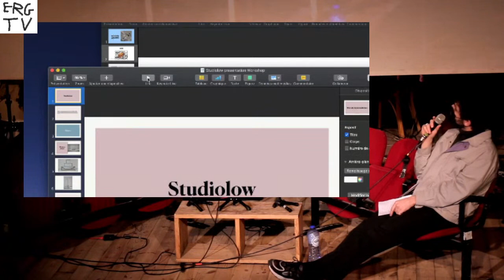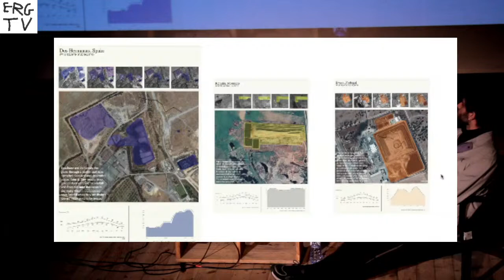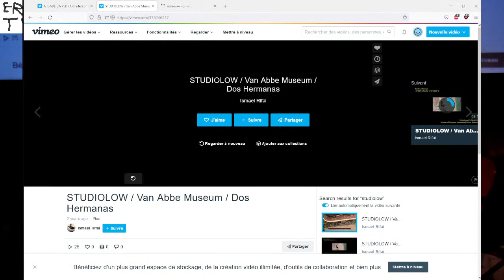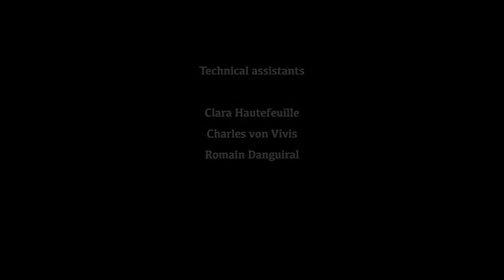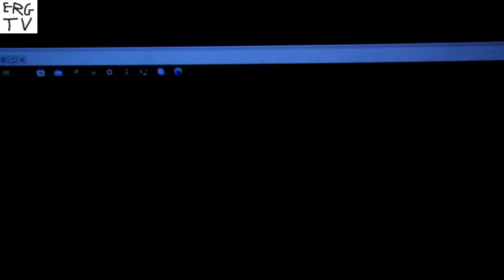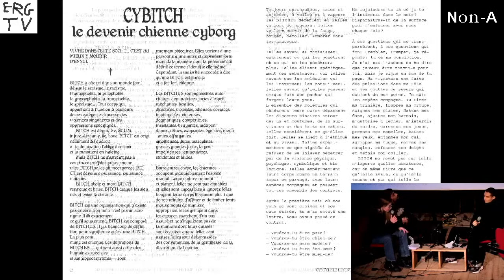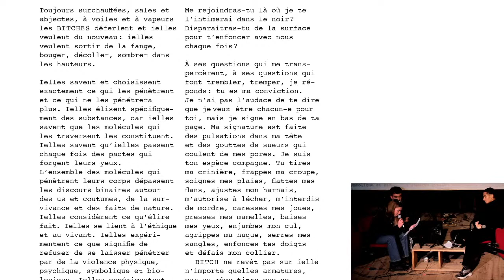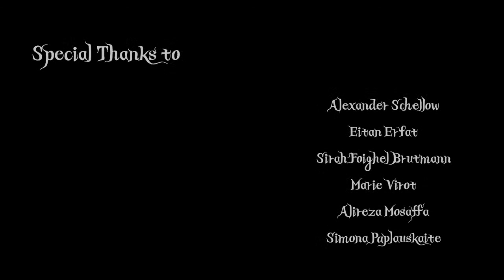𝗫 𝗡𝗔𝗧𝗨𝗥𝗔 - 𝗟𝗮 𝗻𝗮𝘁𝘂𝗿𝗲 𝗿𝗲𝗽𝗿𝗲𝗻𝗱 𝘀𝗲𝘀 𝗱𝗿𝗼𝗶𝘁𝘀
La Nature est totale. Tout est Nature ? L'humain est une espèce vivante, comme la fourmi ou le sequoia. Il n'existe pas en dehors, ou séparé de, la Nature. Alors, rien n'existerait en dehors de la Nature ? Qu'est-ce qui ne serait pas Nature ? La civilisation ? Mais si l'humain est naturel, alors les centrales nucléaires, les écoles et les cités aussi ? Et les décharges ? Et les cabanes ? Et les fourmilières ? Et les nids ?
Quelle est la place de la nature dans la civilisation ? Comment s'imbrique-t-elle dans et reprend possession des espaces qui ne lui sont pas dédiés ? Quels liens peuvent exister entre ce que nous appelons Nature et nous, les humain·e·s au-delà de notre illusoire relation de maîtres et possesseurs ? Quelles manifestations collectives pour sa sauvegarde ou sa destruction ?
Mais aussi, demandons-nous quelles natures spéculatives sont possibles, concevables ? Quelles projections ? Quelles intuitions ? Quelles perceptions improbables ? Quelles approches pourrions-nous développer au-delà de l'existant, au-delà des cinq sens, au-delà de l'actuel mais au regard du présent et de ce que nous en connaissons?
Jeudi, de 17 h à 23 h, des expositions, projections, conférences et un concert ne répondront pas à ces questions, mais les aborderont.

𝗣𝗥𝗢𝗚𝗥𝗔𝗠𝗠𝗘
𝘚𝘢𝘭𝘭𝘦 𝘥𝘦 𝘱𝘳𝘰𝘫𝘦𝘤𝘵𝘪𝘰𝘯:
Introduction

18h00 - 19h00
3:32 - Modern Aviaries - Studio Low (Présentation 45')
- Break 15'

19h00 - 20h10 : Projections et presentation
39:15 - Grande perche (Projection 9' + Présentation 20-30') - Clyde Lepage
1:10:53 - A IDADE DA PEDRA - Un film de Ana Vaz | 2013 | 29 minutes
(non diffusé en streaming sur demande de la réalisatrice)
- Break 10'

20h10 - 21h10 : Lectures, presentations & projection
1:13:00 - Métaphoriques Cannibales - NON-A (Lectures et présentations 30-45')
1:42:30 - Culling - Mohsen Moghadasi (Projection 10')

21h15 - 22h45: Concert
1:52:47 - BS-FOE  (le son ne fonctionne pas)

𝘎𝘢𝘭𝘭𝘦𝘳𝘪𝘦:
- Anna Dede
- Feu de Camp - Max Farré Vilalta

Affiche : Marius Castelle